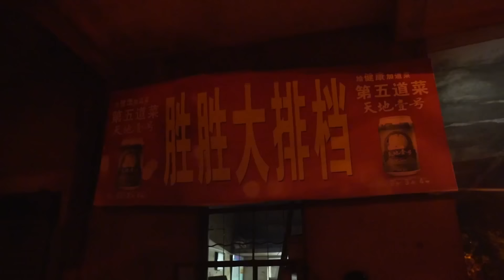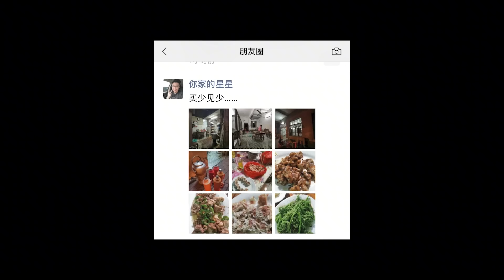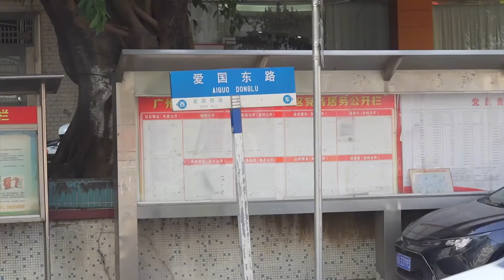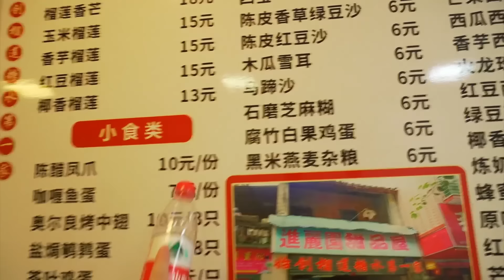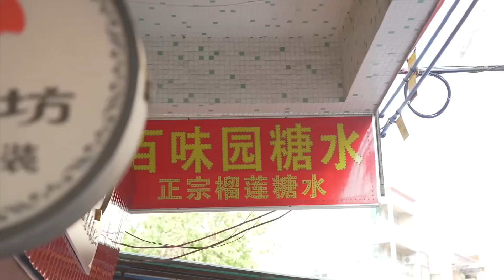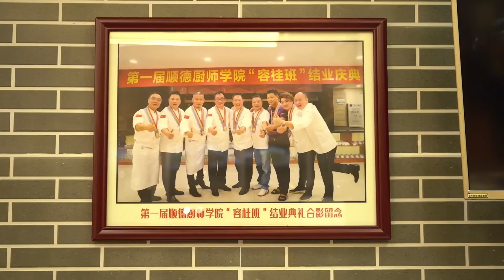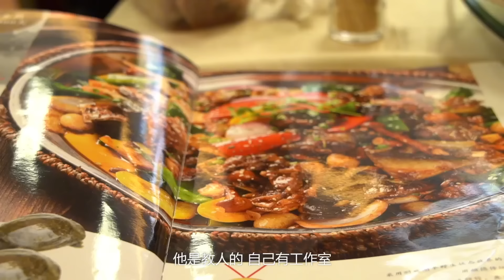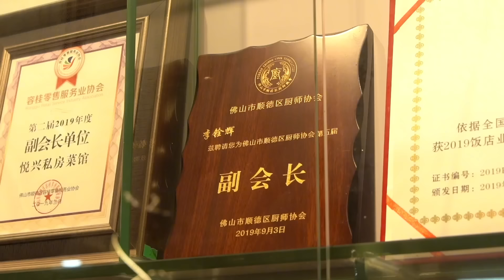嘉升 深夜探店情懷大排檔！乾蒸皮薄餡兒鮮！招牌椒鹽田雞別具風格一口下去回味無窮！【品城記】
吃遍廣東
吃雞！